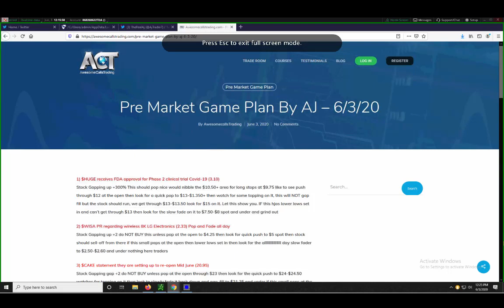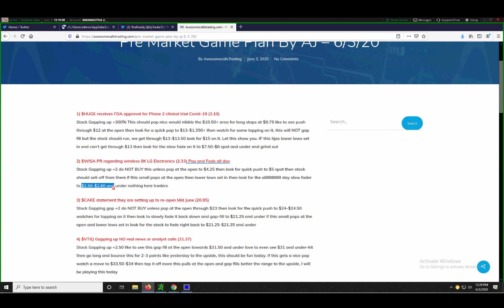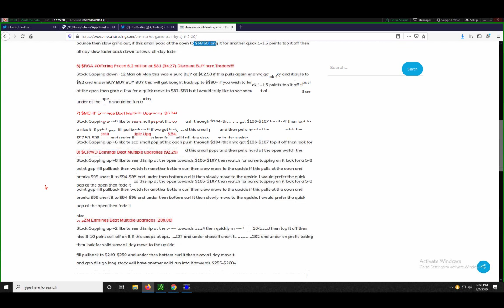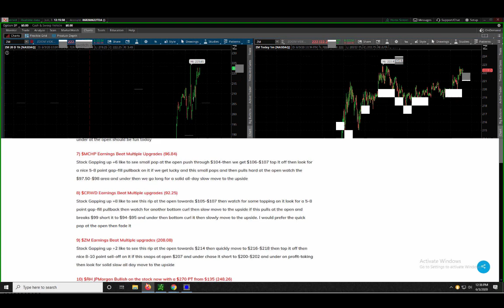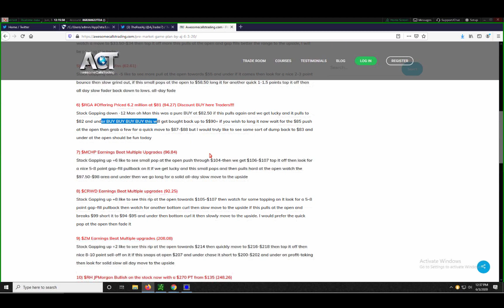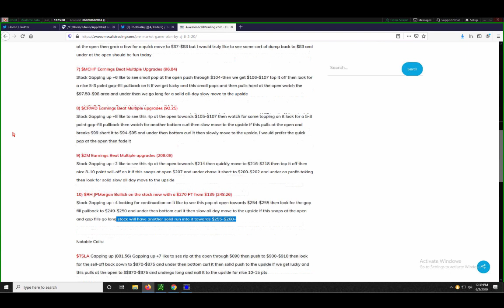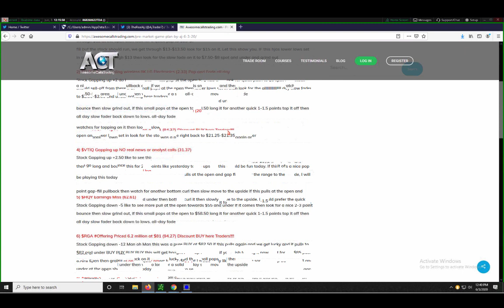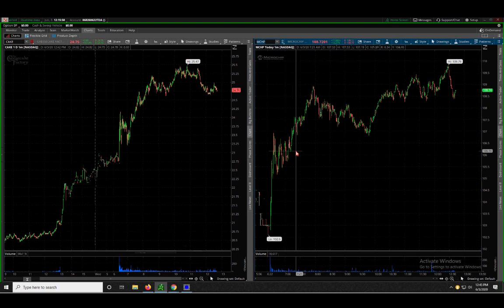ACT Trade ReCap for 6/3/2020